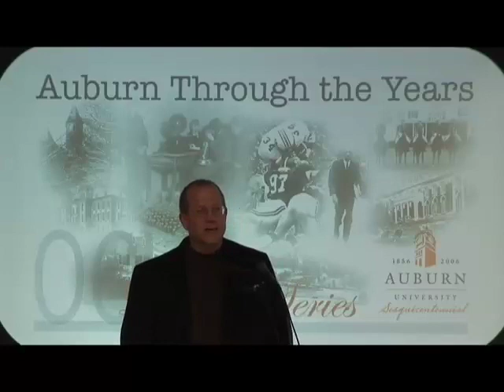Auburn University: Serving the Community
Original Lecture Date and Time: November 9, 2006 at 4PM
Location: Special Collections & Archives, Ralph Brown Draughon Library
Speaker: J. Wayne Flynt

J. Wayne Flynt recently retired from his position as Distinguished University Professor at Auburn University and has written numerous books, articles, and reviews on Alabama and Southern history.

Congress established the land grant college system in part to provide academic training in disciplines that served the larger community. Isaac Taylor Tichenor, the first president of Alabama's new land grant college, supported this with the missionary zeal of New South proponents. In 1914 Congress furthered this mission by creating a network of farm extension agents, and later home demonstration agents, linked to the land grant schools in every state. This sense of community service has been exemplified by Auburn University faculty in every academic discipline. These individuals have carried the benefits of academic research to homes, families, and business across the state from the earliest days of the school.